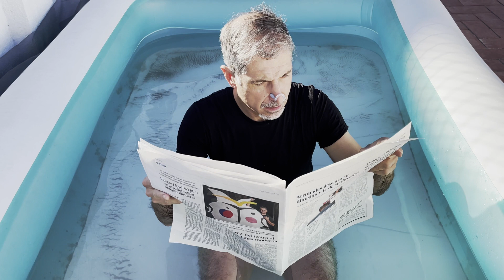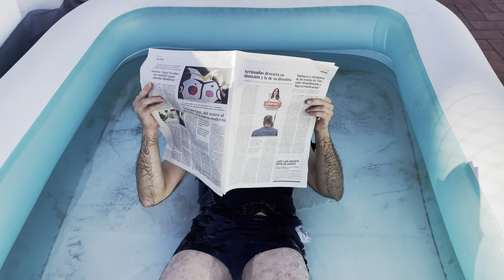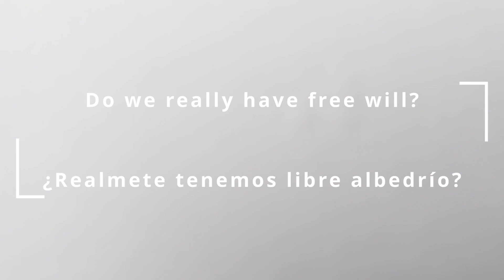IMAF 2022 - Paco Justicia Cazorla - "Does the news really take me breath away"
About artist:
Paco Justicia Cazorla
Plastic artist, photographer and performer.
As a plastic artist, I merge large format photographs with paintings.
I am also a documentary photographer of other performers and I hacedocuemented acts of Materic, MugaCaula and AccionMad.
As a performer, I have participated in several performance festivals. Two of the most relevant festivals where I have participated, among others, are PEPA and MugaCaula.